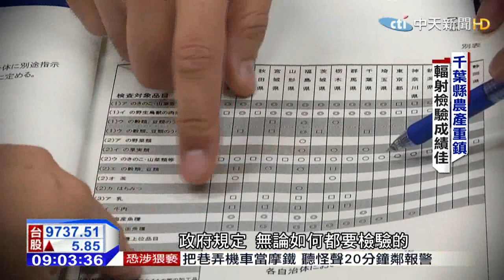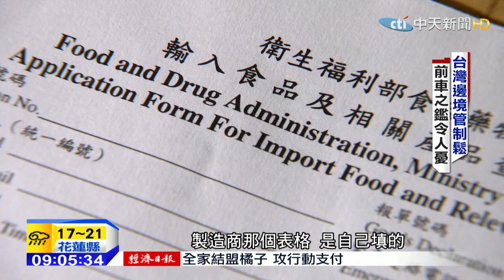20150325中天新聞 最後防線！ 台灣邊境把關「輻射毒食」嚴查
因為輻射問題，台灣禁止進口日本五縣市的食品，但你可能沒注意到，許多觀光客到日本的第一站：東京成田機場，正好就位於千葉縣，剛好就是五個被管制的縣市之一。換句話說，所有食品，因為輻射風險，目前都是禁止進口台灣的。那麼，在機場買伴手禮、吃東西，你擔不擔心呢？幾個月前，越南黑心油進口台灣的事件，凸顯邊境管制的大漏洞，如果今天換成日本輻射食品，會不會也闖關進入台灣？你對台灣的邊境把關有信心嗎？